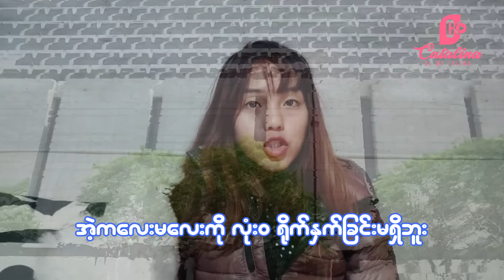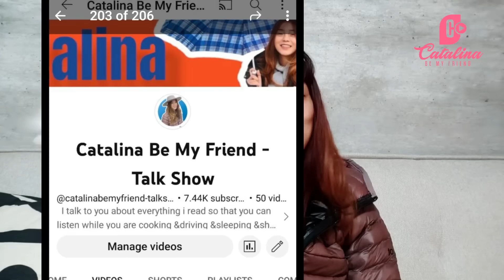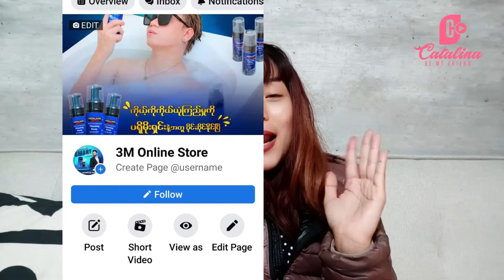ဒီကောင်လေး က ကျောင်းသူလေးကို သိပ္ပံနည်းကျစမ်းသပ်ဖို့ပြန်ပေးဆွဲခဲ့တယ်